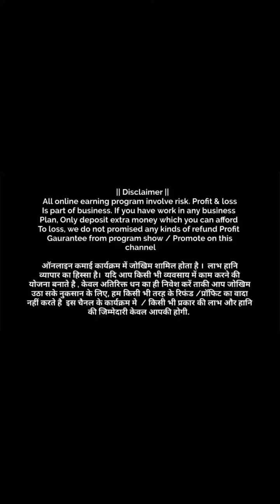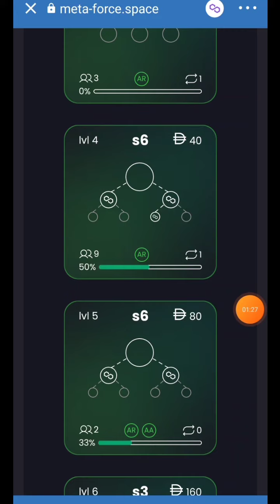Meta Force Registration start 🔥 Top Joining link under Description 🎯 Don't miss this opportunity 💰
💎💎💎New launch by Admin Lado 💎💎💎
Meta Force. For more Income buy at least 3 Slots ( 5$ 10$ 20$ 40$ ) Wellcome to my team with full support .

For more details please WhatsApp on

Blockchain Polygon
I'd activation process 👇👇👇
1. Go to Play store
2.Downlod - Trust wallet
3. Create a wallet
4. Deposit - 35 Dai + transaction charrge aprox 10 Matic to buy 5 to 6 slots
5.Eg : 35 Dai+10 Matic
6. copy - force link
7. Go to Trust walller // dapps Browser
8. Past Refferal link // Then Register Or sign up
9. Click on Approve
10. Done // Enjoy.

🤑P2P paying system
🤑Decentrelized
🤑No level expiration
🤑Earn from Global Spillover
🤑Auto overflow Refferal

100% Risk free Decentralized platform
Force full support Whatsapp & Telegram group link -

Follow me on Tweeter : jatindas4